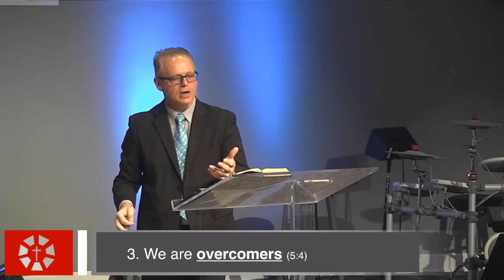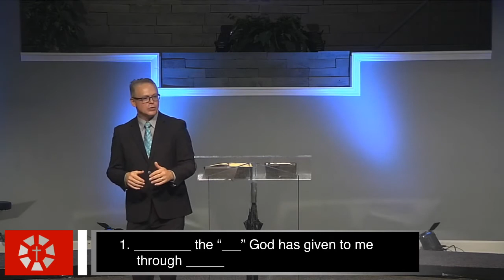June 28 - Can I Overcome?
1 John 5: 1-12

Are you tired? Tired of all that seems to be going on in our world as well as in our lives. Do you feel overwhelmed and unable to figure out what to do with everything happening? Being overwhelmed emotionally, mentally, and physically is not uncommon. Join us today as we look at the Biblical directive as to where we find our source to be an overcomer.